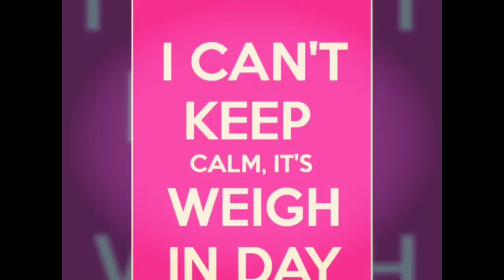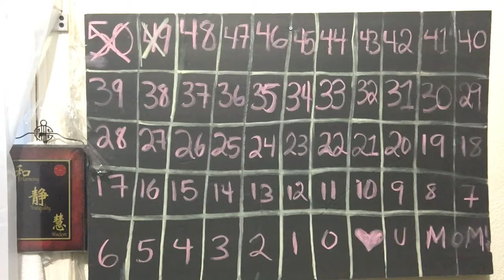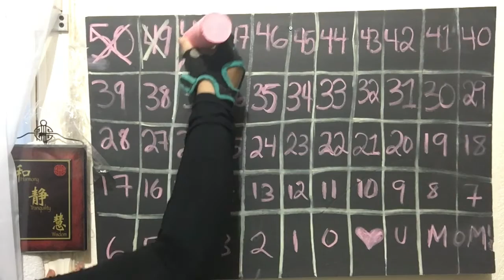Weight Watchers - Weekly Weigh-in- week 6.. Transformation Thursday